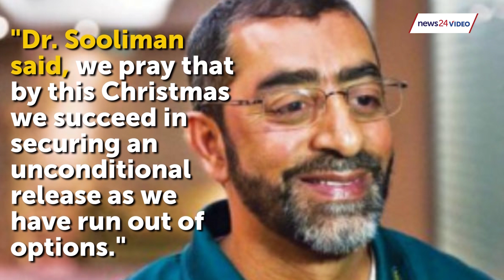WATCH: 5 years since Stephen McGown was captured by al-Qaeda